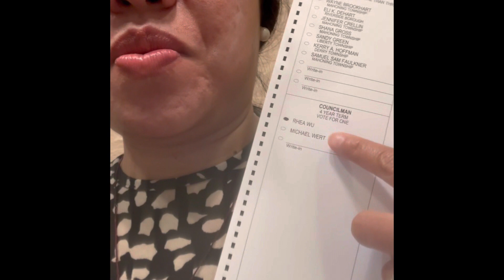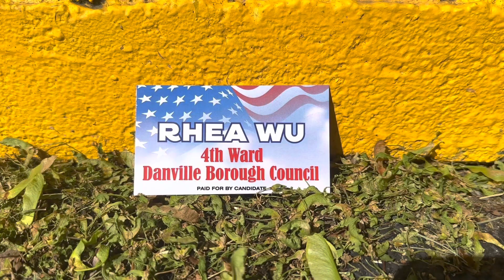Election Day. Go Out and Vote!